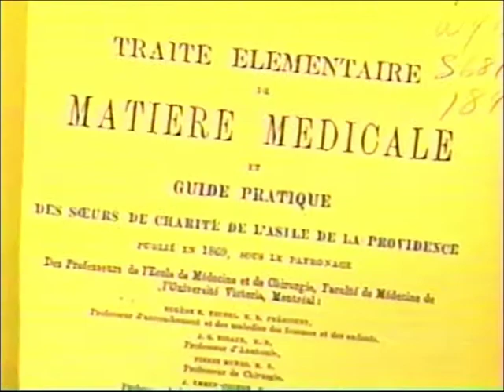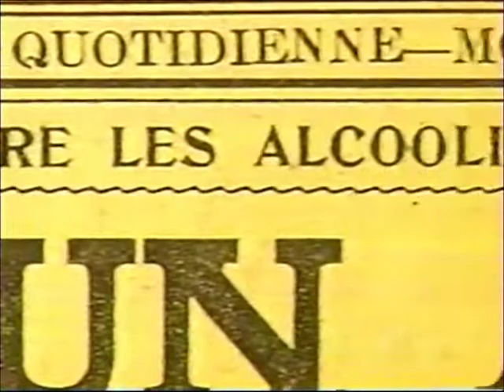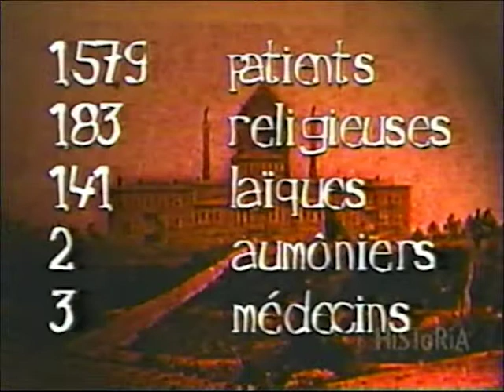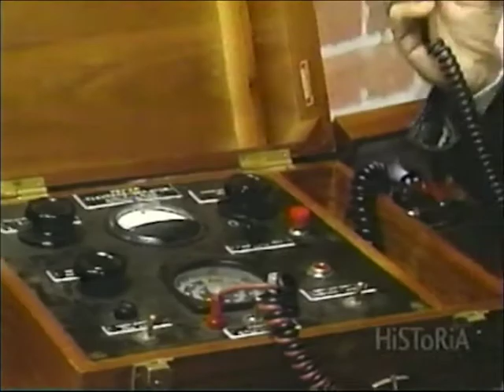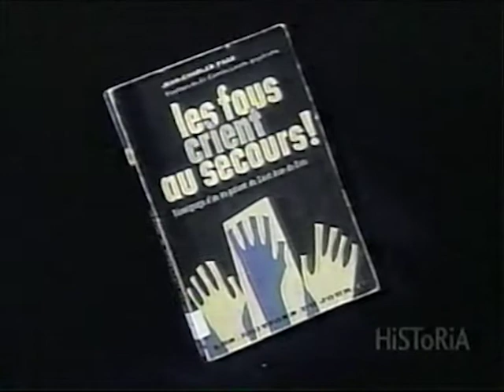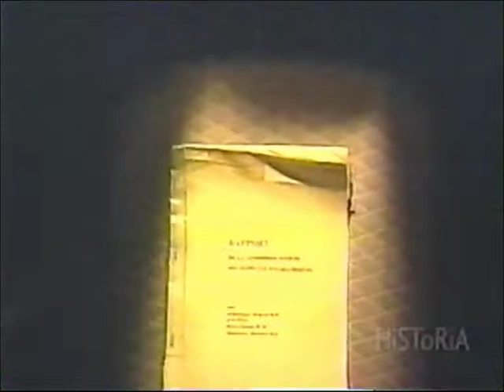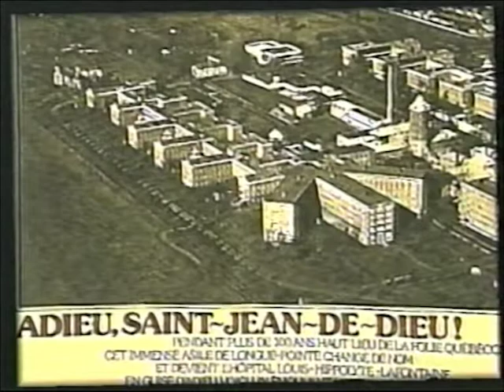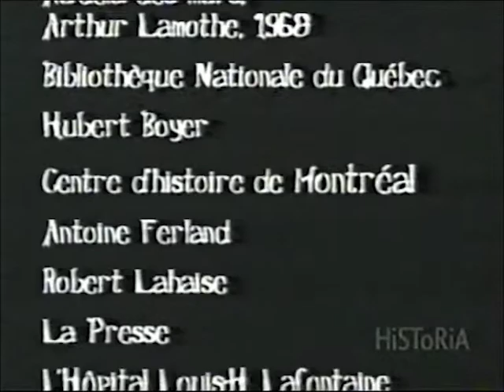Hopital Louis H Lafontaine Documentaire, Historia, 2000